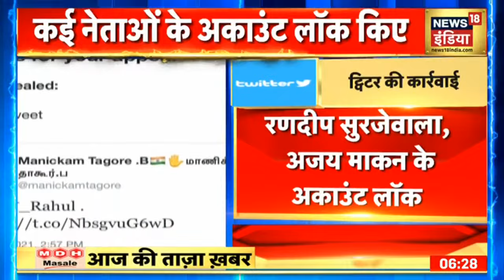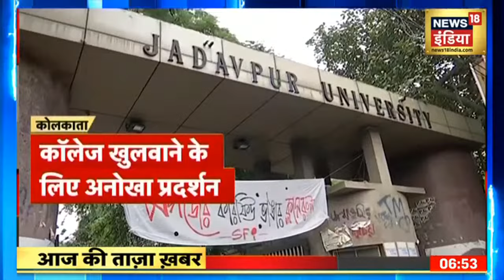Aaj Ki Taaza Khabar- सुबह की बड़ी खबरें | Top Morning Headlines | News18 India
हिमाचल प्रदेश के किन्नौर जिले में 16 दिन बाद एक बार फिर पहाड़ से लोगों पर मौत का कहर टूटा है। बुधवार सुबह करीब 11:56 बजे भावानगर से 10 किलोमीटर दूर नेशनल हाईवे-5 पर निगुलसरी के पास यात्रियों से भरी एचआरटीसी बस, ट्रक, दो कारों और अखबार की गाड़ी पर चट्टानें गिर गईं, जिसमें 14 लोगों की मौत हो गई है। 40 से ज्यादा लोग अभी लापता हैं जबकि 13 घायलों को मलबे से निकाल लिया गया है।

आज सुबह की तमाम बड़ी ख़बरें देखें इस बुलेटिन में

LIVE Hindi News |  Hindi News | Landslide In Himachal | Aaj Ki Taaja Khabar | Breaking News | News18 India LIVE